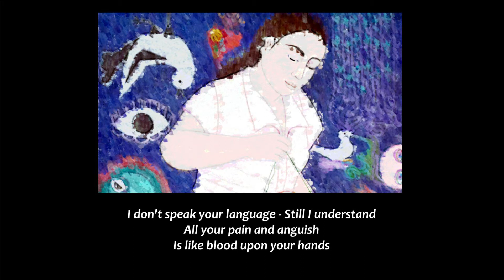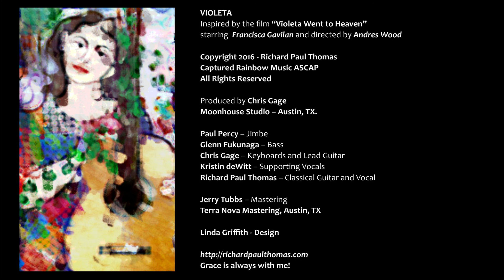Violeta - Richard Paul Thomas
VIOLETA (The story behind the song)
I used to spend a great deal of time in record stores during the earlier years of my life.  At the time there were many stores to go to in the Milwaukee area, where I grew up, with my fondest memories of Dirty Jack’s Record Rack on the east side of Milwaukee.  If you asked me, I could probably name a whole list of new recording artists that I was turned on to and purchased just because of the album cover – either the photos/artwork caught my eye or the liner notes on the back were intriguing enough to capture my interest.
Now that most of the record stores have disappeared (at least near where I live) and CD’s have print so small that I can barely read it, I have shifted my search for new inspiration to the streaming movie providers.  I constantly search the titles for something new and unknown to listen to and watch.  That’s partly how I continue to discover the amazing artists this world has to offer.During a search not too long ago, I came across a movie dedicated to the memory of Violeta Parra, a songwriter considered to be Chile’s equivalent of Edith Piaf and Bob Dylan. It is entitled Violeta Went to Heaven.  I watched it for the first time late on Saturday night, March 8th, 2014.  Her most popular song is Gracias a la Vida (Thanks to Life) was, at one time, one of the most covered Latin American songs including a version by Joan Baez.  Her music, art, life story and tragic death touched me in many ways.  In addition to being a collector of Chilean folk songs and a songwriter, Violeta is a world-renowned artist in several different Mediums.  Her works have been exhibited in the Louvre at a special one-person exhibit.  This was just one of the shows honoring her talent that expanding her reputation throughout Europe and South America.   I was overwhelmed by the extent of her creativity.After the movie ended, I sat in silence for quite a while then moved into my home studio and started putting together a first draft of the music and lyrics.   I felt strongly that it was a song that needed to be played on a classical guitar.  So, the next afternoon, while at a community wide garage sale, I found one for $40, no case.  After tuning the guitar down a couple steps, everything fell into place, adding the texture I was looking for. I finished the song at Midnight on March 20th, 2014.  Violeta is quite a bit different than the other songs I have written but it seems, at least to me, to capture her spirit and the loss I felt by her passing even after only knowing her from a movie of her life.  RpT